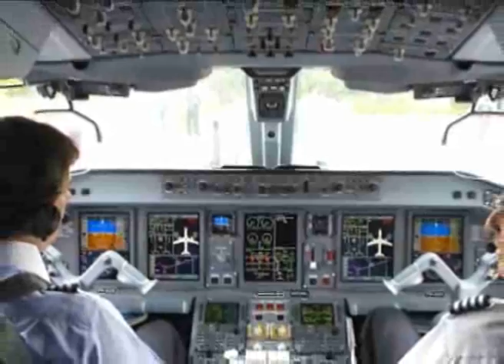Programa Magnavita entrevista Pedro Janot parte 1